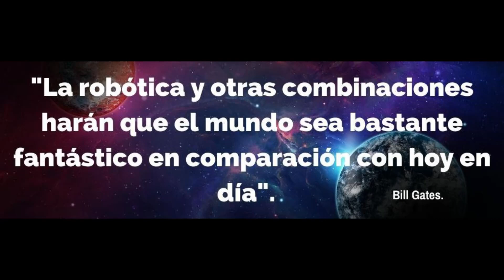LAS TECNOLOGIAS EN EL DESAROLLO DE LAS CAPACIDADES - ROBOTICA - ARGENTINA